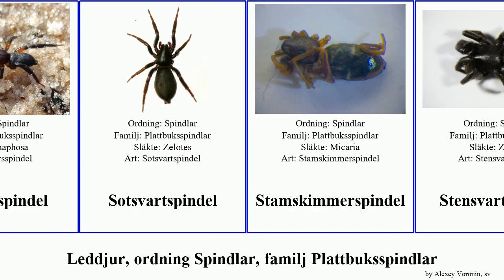Leddjur, ordning Spindlar, familj Plattbuksspindlar arthropoda Glänthuggspindel Alvarspindel Light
leddjur ordning Spindlar, familj Plattbuksspindlar.
arthropoda of Order Araneae Family Gnaphosidae, language: sv.

Alvarspindel
Ametistskimmerspindel
Dvärgsvartspindel
Glänthuggspindel
Gläntsvartspindel
Hedsvartspindel
Kopparhuggspindel
Ljus huggspindel
Plattbuksspindlar
Revbenshuggspindel
Rödlårsspindel
Sotsvartspindel
Stamskimmerspindel
Stensvartspindel
Stigsvartspindel
Större musspindel
Ängssvartspindel